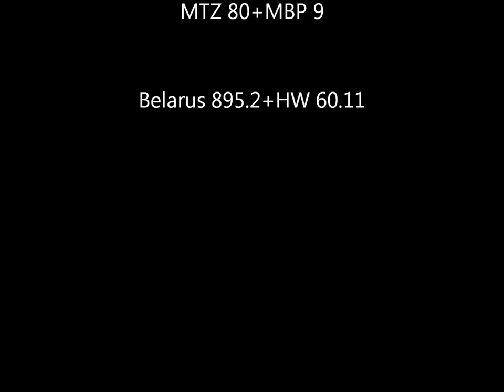Napraforgó aratás 2014 Sunflower Harvest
Egy régebbi videóm,még a hőskorból,jó szórakozást :) Garantált TSZ fíling :D

Légy üdvözölve köreinkben!

Töltsd kellemesen az idődet az adások alatt, ahol a legjobb társaság vár téged ,barátságosak az itteniek egyes mendemondák szerint :)

🚜🚜🚜 FS 19 módok:

Szerver helye: Continental Europe

Neve: Warlock Szerver

►► ► 💻 Erőmű:

►Alaplap: MSI B450M Mortar Max

►Videókártya: MSI Radeon RX 580 4GB GDDR5

►Memória: Patriot Viper 4x4 GB DDR4 3000 MHz CL16

►Processzor: AMD Ryzen 3 3100 AM4

►Tápegység: Zalman ZM-500 TX

►🎧 Füles:Dell Alienware AW510H

►Mikrofon: Maono AU-PM421TR

►🖱️ Egér: Gembird Ergo

►⌨ Billentyűzet: Spirit of Gamer K500

►📹 Webkamera: Xiaomi Imilab

►Monitor: 1. 📺AOC 22B1H

                 2. 📺Samsung SyncMaster 923NW

                 3.📺Samsung S19C150